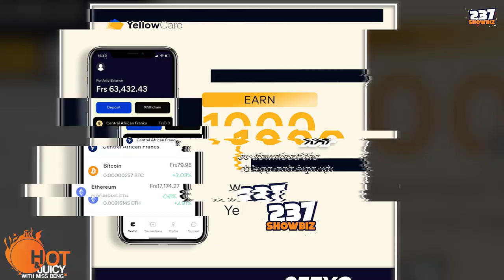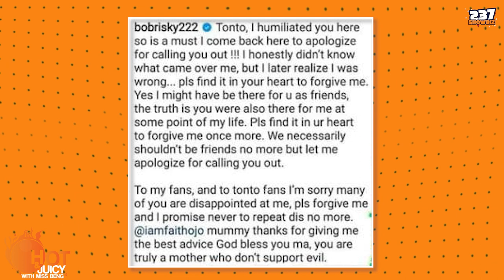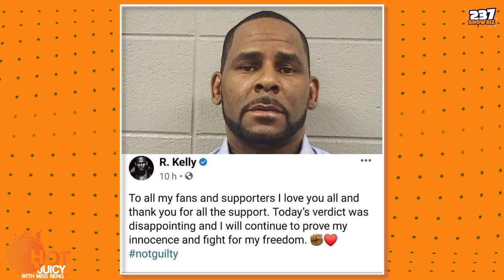Hot and Juicy - Episode 22 - Afrima Awards - Biggy 237 - Samuel Eto'o - R. Kelly - Cameroon Top 10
Updates on all that happened on the biggy 237 house this week. We equally talk about Samuel Eto'o's candidacy for the post of Fecafoot president. On our international scene, R.Kelly has been sentenced for life imprisonment.